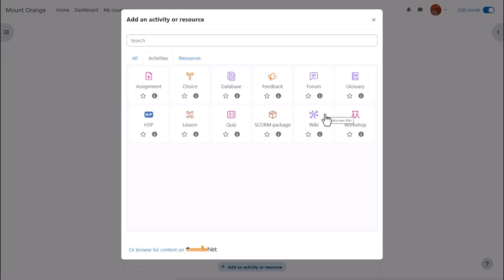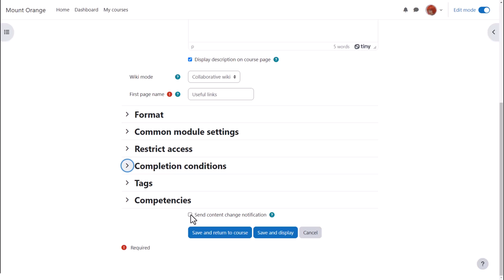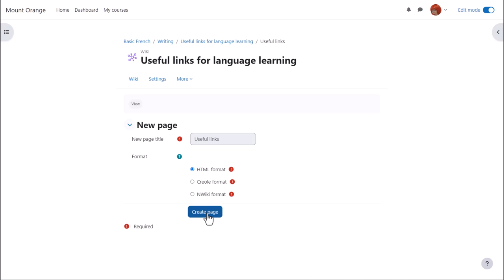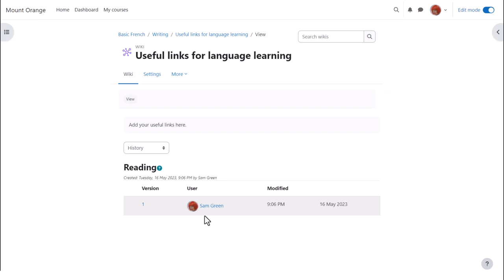Wiki in Moodle 4.4/4.5